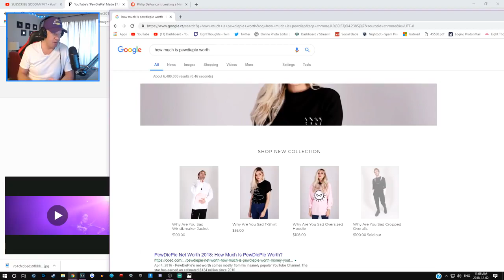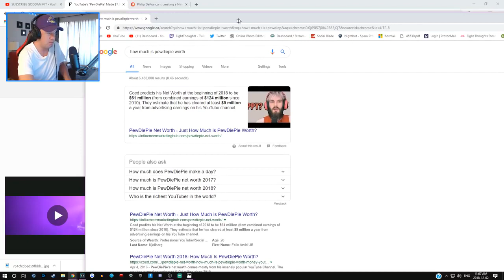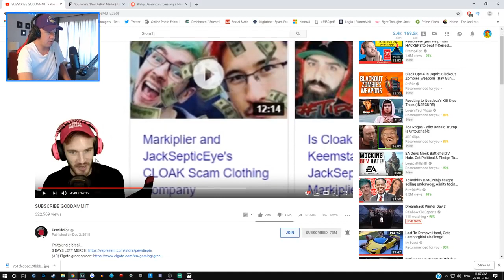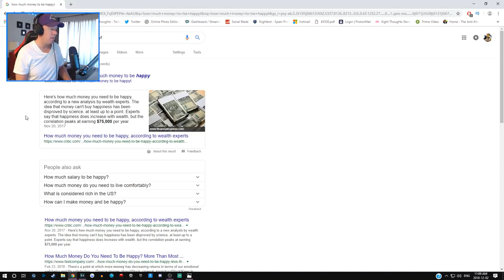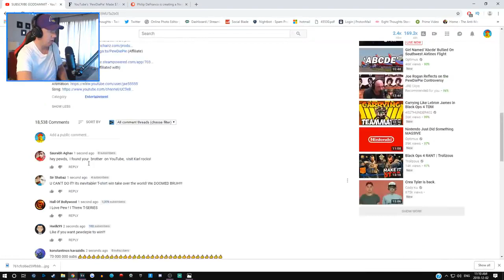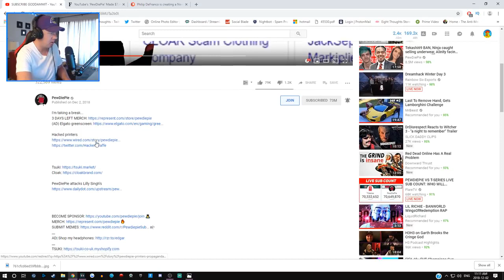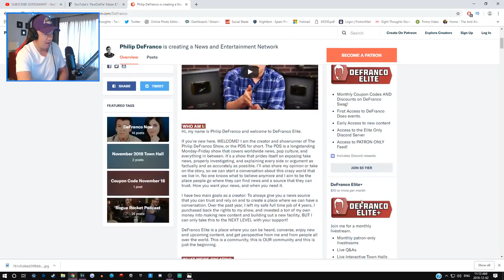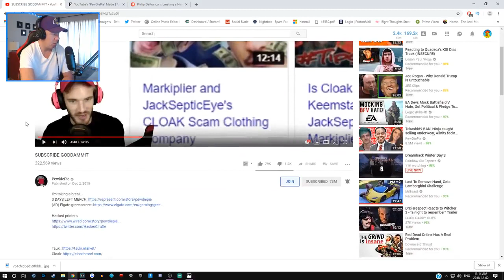We Need To Stop Greedy YouTubers (Dec 2, 2018)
Originally posted on the 2nd of December 2018

How much merch and gear do these millionaire YouTubers like Pewdiepie, Markiplier, JacksepticEye and Phil Defranco need to peddle?